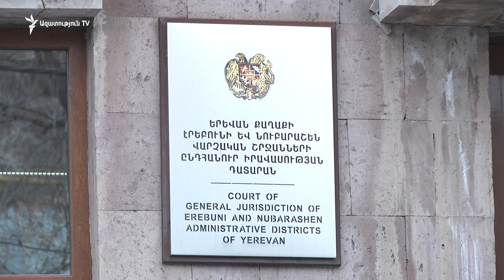Անդրիաս Ղուկասյան․ Ղարաբաղյան շարժման 30-ամյակը Հայաստանը դիմավորում է անորոշության մեջ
Ղարաբաղյան շարժման երեսնամյակը, ըստ կալանավորված ընդդիմադիր գործիչ Անդրիաս Ղուկասյանի, Հայաստանը դիմավորում է անորոշության մեջ: